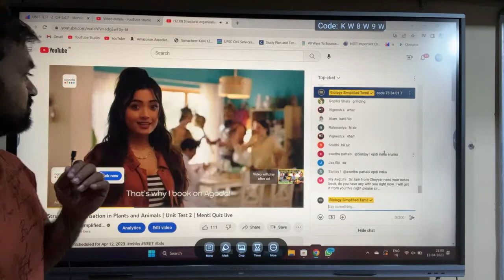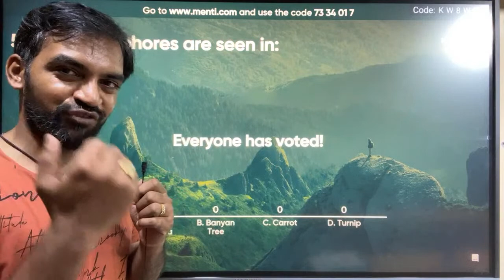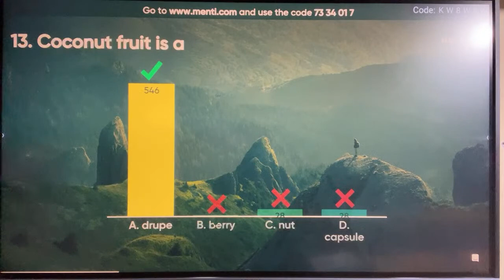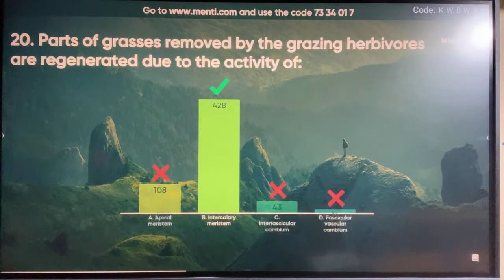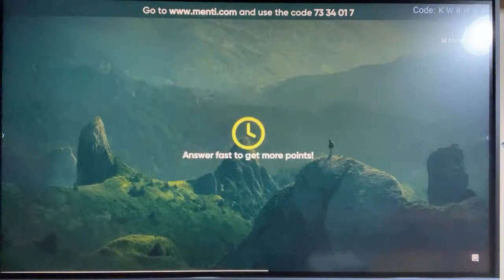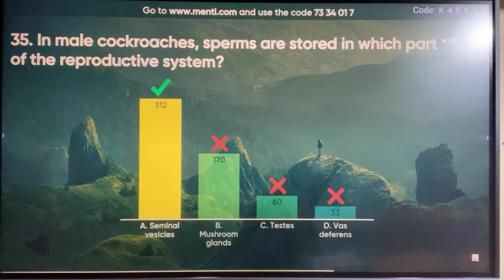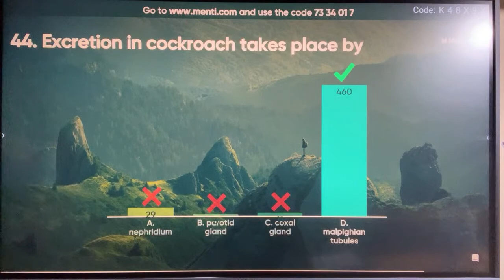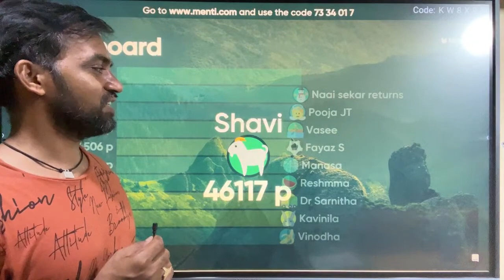Structural organisation in Plants and Animals | Unit Test 2 | Menti Quiz live